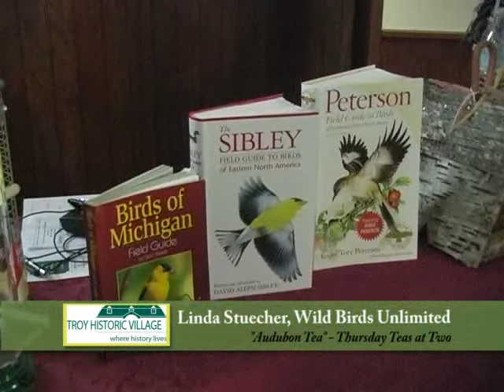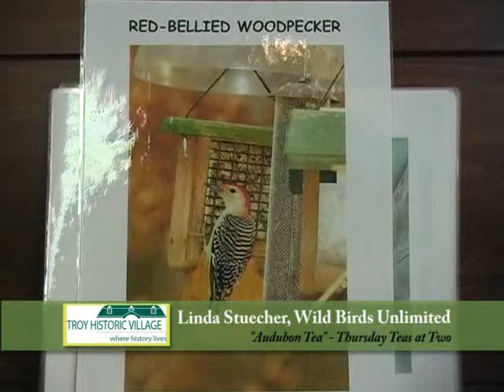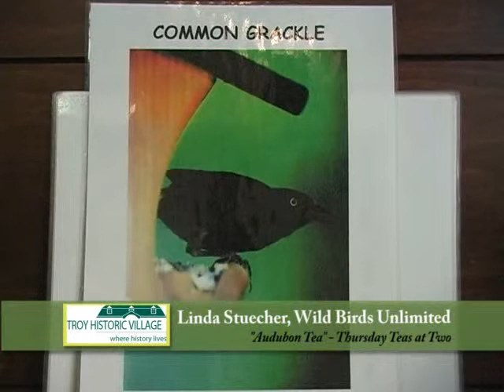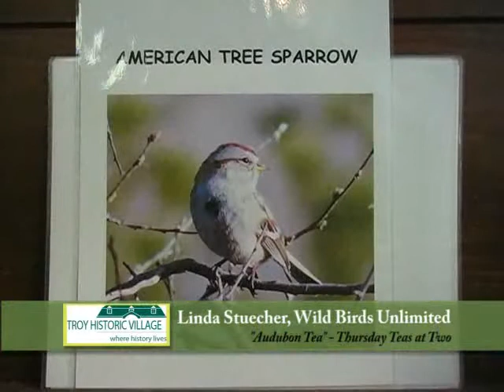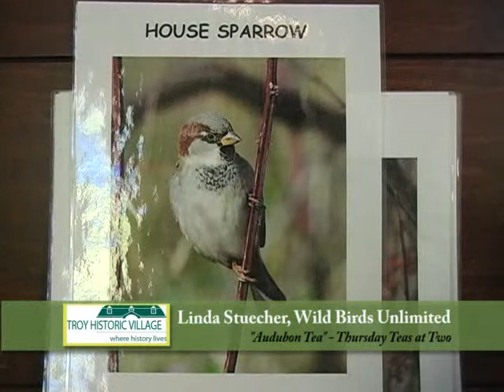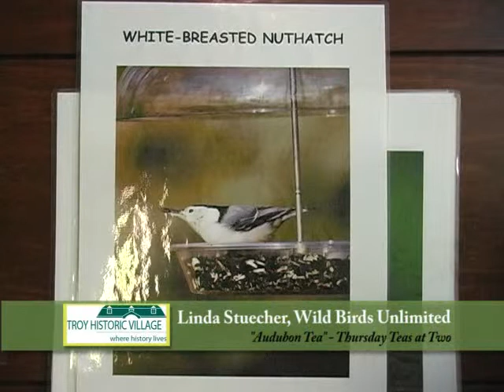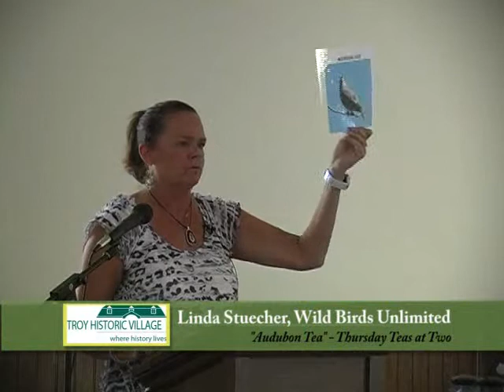Lecture - Audubon Tea